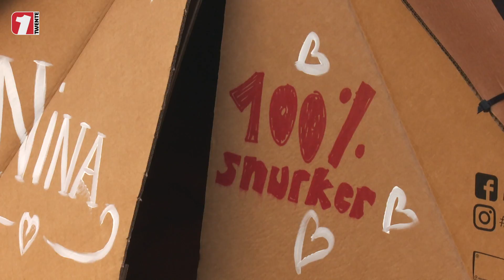Kamperen in de Grolsch Veste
Een unieke ervaring voor een uitverkoren groep FC Twente Kidsclub-leden. Zij mochten vrijdagnacht kamperen in De Grolsch Veste. En niet zomaar ergens in het stadion. Nee, ze stonden met hun duurzame tentjes strak langs het veld.